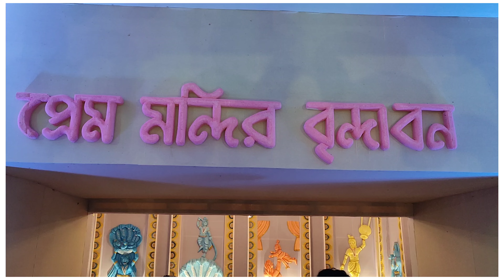Bagdogra Sera Durga Puja 23 প্রেম মন্দির বৃন্দাবন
বাগডোগরা সেরা দুর্গাপূজা
প্রেম মন্দির বৃন্দাবন